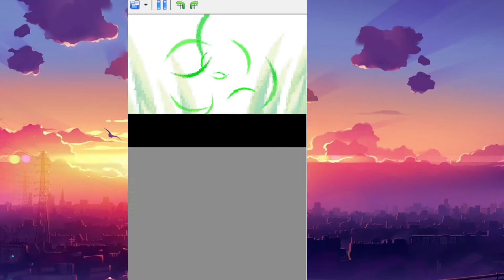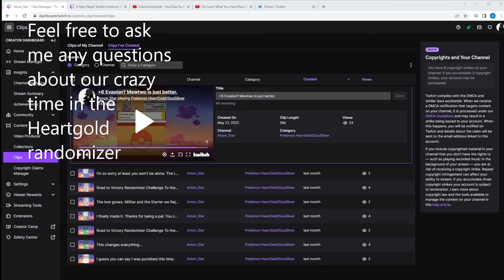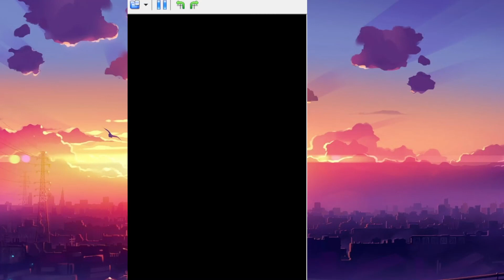A Guest, A Shiny, Galactic plans Mogul Platinum Star Nuzlocke. Ring the bell!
We have a Guest in our chat today. We start stream with a shiny and we deal with Team Galactic after a rival fight. I cut out a lot of the un eventful fights. As well as the back and forth travel.
8:42 News report battle
15:30 Rival (Clint fight) For whom the bell tolls
33:30 Adaptability is strong!
40:20 Accent time strikes
45:10 I struggle with math
54:20 Galactic Boss battle time
1:11:55 Our Guest and Treasured follower arrives.
1:20:00 we go over the death rules again
1:37:00 Randomizer Flashback
1:42:30 Our Guest has the ability to make Pokémon appear. (this happens in future streams)
1:50:00 I stop myself from fawning over Jolyne from JoJo and we get a nice encounter
1:58:00 Another great Pokémon
2:03:00 Even a Coffee Cow rings that bell. (its fine)
2:06:00 I pop off as we meet my favorite breeder yet!
2:16:00 Stream wrap up.
If you liked our special guest you can follow them @Rekunance